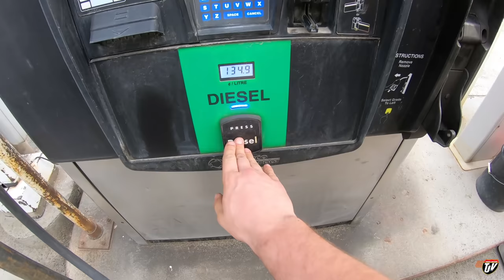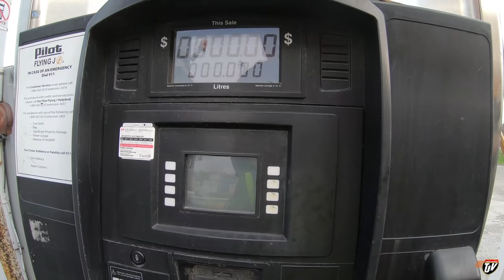My Trucking Life | HOW TO UNLOAD... | #1722